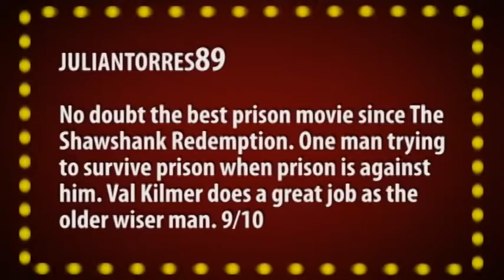Felon -- Review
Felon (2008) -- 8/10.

~~ Review Script ~~
As often is the case with little-known-film , Felon is a real delight. Dorf plays Wade Porter who after protecting his family from a burglary, is sentenced to jail on involuntary man-slaughter charges. After getting in a scuffle, and a mix-up his first day at prison - his sentence is escalated, and Porter finds himself in the most brutal and isolated section of the prison. His cell-mate just so happens to be a veteran of the jail system, John Smith - an infamous multiple-murder with a heart of gold, played stoically by Val Kilmer. The film starts off very strong with relatable and believable characters who find themselves in a worst-case-scenario when family man Porter is sent to prison. The engrossing plot, the realistic violence, and the dialogue kept me captivated in nearly every scene. Immediately though, the movie draws comparison to the grand-daddy of all prison films, Shawshank Redemption for its strikingly similar plot-arcs. Obviously, this film is no Shawshank Redemption, but the comparison to previous prison films actually helps this movie strive. Director Ric Roman Waugh is astutely aware of the type of film he's creating, and throws several curve-balls our way to make sure Felon stands out from the pack. The primary focus of the movie is Porter's situation in prison, and his relationship with his wife, played by Marisol Nichols, who will only wait so long for him on the outside. Felon is a very intimate movie, that ultimately is a character study about how much, and long an individual can endure. Dorf, Nichols, and Kilmer all do an absolutely fantastic job of bringing their characters to life, and making them memorable. Opposition in the film comes from the sadistic and menacing prison guards, which creates for some excellent villains you'll love to hate and root against. On the filmmaking and editing side of things, Felon does a great job of pulling us into the environment with some expert use of sight and sound. Although the ending of this film maybe be a bit too "Hollywood" for some folks, the basic plot of this movie is apparently based on real-world events, so I can really knock the movie too much there. My only real complaint with this otherwise fantastic film is that some of the supporting cast, although well developed and acted, felt awfully formulaic and striking similar to many of the typical prison-characters we've seen in many movies before.